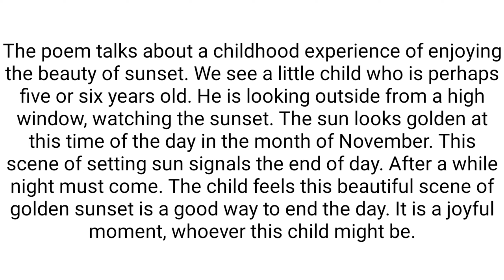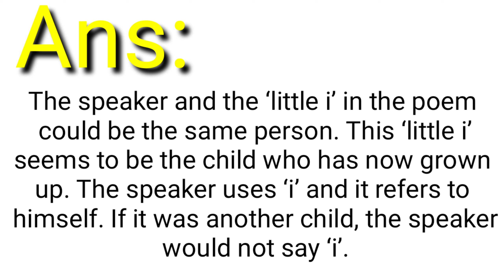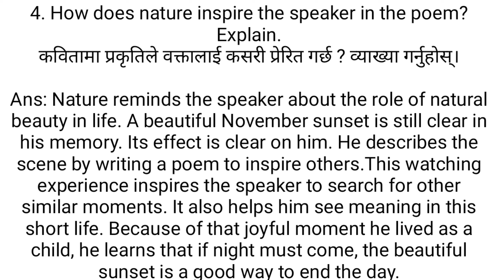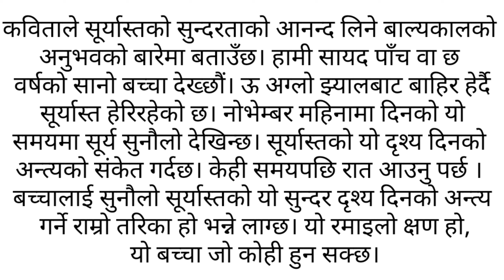Who are you, little i by E.E. Cummings Summary, Theme and Exercise in English and Nepali: Class 11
Class 11 New Compulsory English Unit-14 Who are you, little i by E. Cummings Summary, Theme and Exercise

Theme

The poem is a praise of nature. Natural beauty creates joy and meaning in our short life. Children are simple and innocent, so they can enjoy life more. They feel happiness in things that grown-up people may fail to see.

Questions

What can be the relationship between “little i” and the speaker of the poem?
And: The speaker and the ‘little i’ in the poem could be the same person. This ‘little i’ seems to be the child who has now grown up. The speaker uses ‘i’ and it refers to himself. If it was another child, the speaker would not say ‘i’.

2. Who can be the speaker of this poem?

And: The speaker is a grown-up person looking back in his childhood. It looks as if he is a different person now. That is why he asks himself ‘who are you?’ He is surprised that a setting sun would engage him as a child.

3. What attitude does the speaker seem to have toward the child in the poem?

Ans: The speaker seems to show an attitude of surprise toward the child. The child is watching a scene of setting sun. He is simple-minded and can find  beauty in such a common thing that the grown-up speaker would fail to see.

4. How does nature inspire the speaker in the poem? Explain.

Ans: Nature reminds the speaker about the role of natural beauty in life. A beautiful November sunset is still clear in his memory. Its effect is clear on him. He describes the scene by writing a poem to inspire others. This watching experience inspires the speaker to search for other similar moments. It also helps him see meaning in this short life. Because of that joyful moment he lived as a child, he learns that if night must come, the beautiful sunset is a good way to end the day.